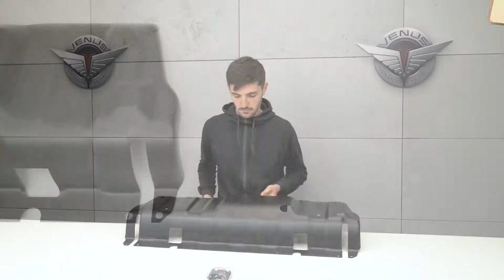FRONT BUMPER GUARD JEEP WRANGLER JK / OSŁONA PRZEDNIEGO ZDERZAKA JEEP WRANGLER JK